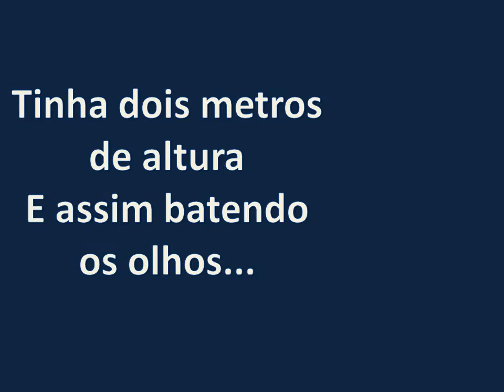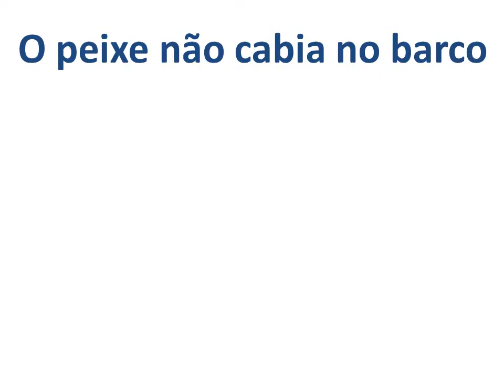Conversa de pescador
Animação musical - lyric vídeo - contando uma história de pescador. Verdade ou mentira? A narrativa traz de maneira brincante a iniciação à Matemática apresentando conceitos de grande e pequeno e o metro como medida.